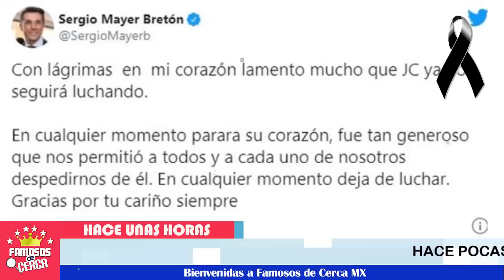😭🖤 ¡ 𝗗𝗘𝗩𝗔𝗦𝗧𝗔𝗗𝗢 🖤🎚️ Jaime Camil LLORA TRAS Esta IRREMEDIABLE Perdida ! 🖤🖤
Nuestras más sentidas condolencias para este querido actor mexicano mucha resignacion y fuerza para el y su familia.

 BIENVENIDOS!!!